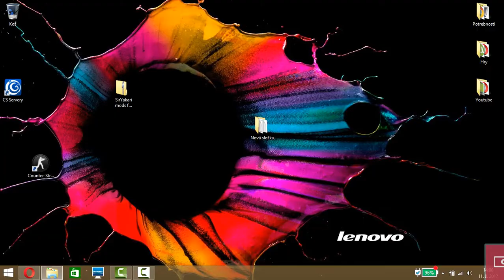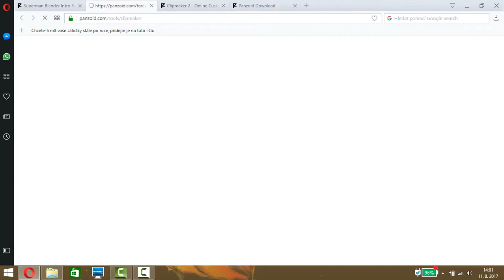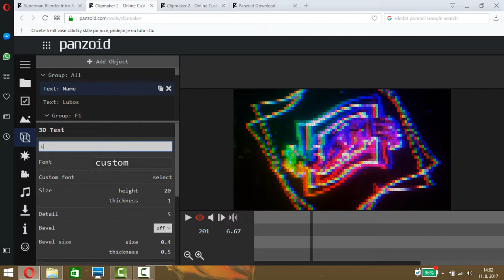Tutorial jak si udelat intro